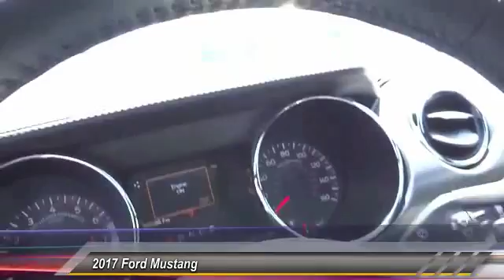2017 Ford Mustang ORANGE, TUSTIN, PLACENTIA, FULLERTON, ORANGE COUNTY 00S70119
2017 Ford Mustang GT FASTBACK

Villa Ford
2550 N. Tustin St.

VILLA FORD PROUDLY SERVICING ORANGE, TUSTIN, PLACENTIA, FULLERTON, ORANGE COUNTY, & SURROUNDING SOUTHERN CALIFORNIA LOCATIONS. THIS GRAY 2017 Ford MUSTANG IS EQUIPPED WITH A 5.0L V8 Ti-VCT, MANUAL TRANSMISSION, AND RECEIVES AN ESTIMATED 15 City/25 Hwy MPG. CONTACT VILLA FORD AT TO SCHEDULE A TEST DRIVE AND TAKE THIS 2017 Ford MUSTANG HOME TODAY, OR VISIT OUR SHOWROOM CONVENIENTLY LOCATED AT 2550 N. TUSTIN ST. ORANGE, CA 92865. STOCK #: 00S70119 | 2017 Ford Mustang GT Fastback SECURITY SYSTEM AIR CONDITIONING 2017 Ford MUSTANG GT FASTBACK STOCK #: 00S70119 | VIN: 1FA6P8CF7H5213830 | 2017 Ford Mustang GT Fastback SECURITY SYSTEM AIR CONDITIONING Villa Ford